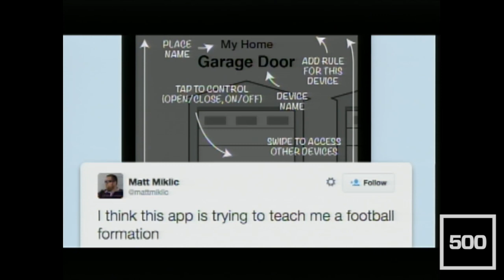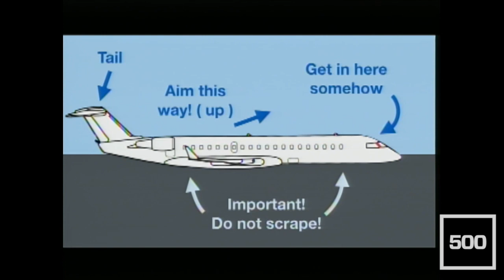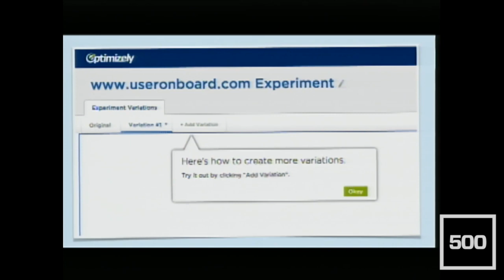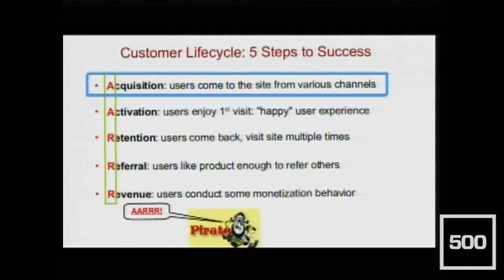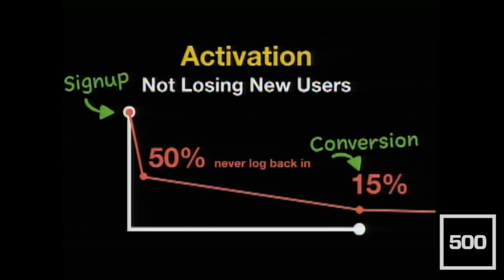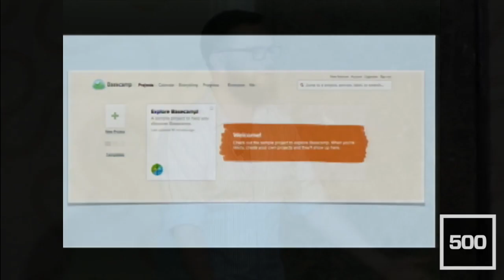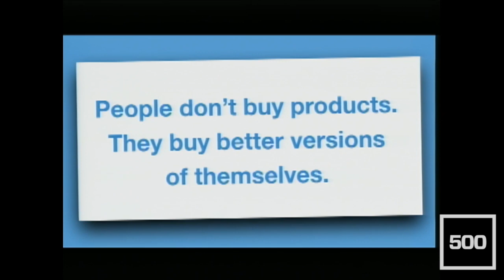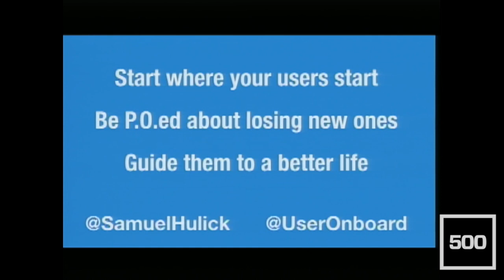[WARM GUN 2014] UserOnboard.com, Samuel Hulick, "Growing Your Userbase with Better Onboarding"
Samuel Hulick
Principal, UserOnboard.com